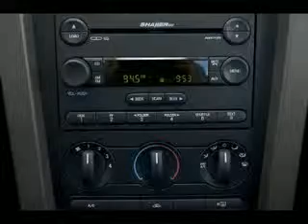Used 2008 Ford Mustang Mesa AZ 85201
Type: used
Year: 2008
Make: Ford
Model: Mustang